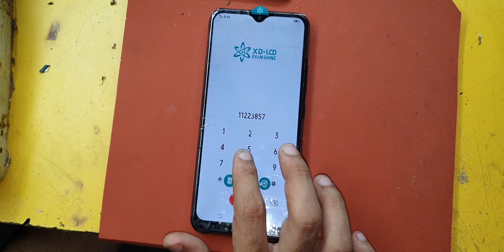Vivo Cracked Screen Repair - LCD Panel Replacement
Vivo Phone Screen Replacement
vivo panel replacement
vivo cracked screen repair
vivo lcd replacement
vivo screen replacement